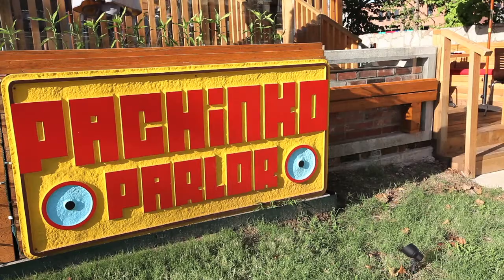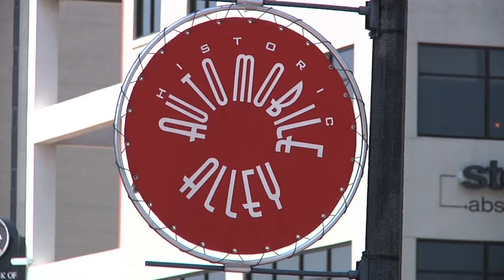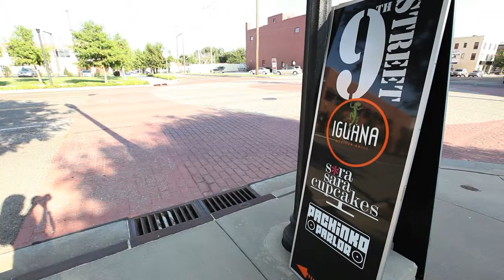Steve Mason discusses OKC's Automobile Alley with OKV's Katie Kurtz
Katie Kurtz Parker sits down with Steve Mason, one of Oklahoma's Oklavisionaries, to talk about revitalizing OKC's Automobile Alley.